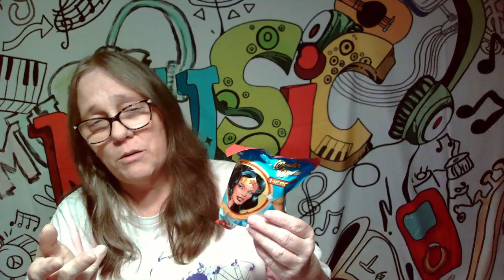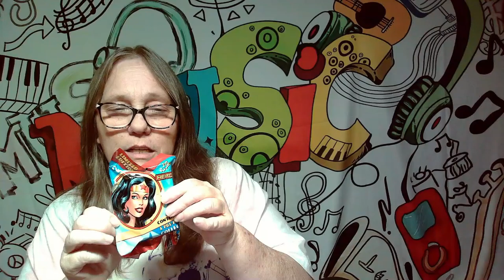WizKids DC HeroClix: Wonder Woman RIP open 2 bags hunting for WONDER WOMAN part 2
Wonder Woman comes to the HeroClix tabletop along with her trusted allies and troublesome enemies! Deflect bullets, extract truth, and KO your enemies with the DC Comics HeroClix

IG CHANNELS
@MAMA_J_1970 basic IG